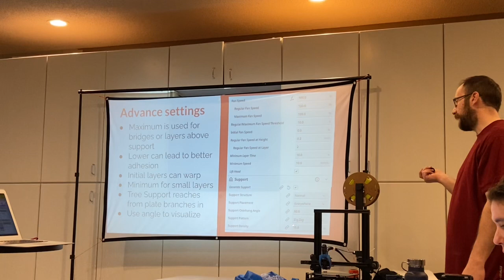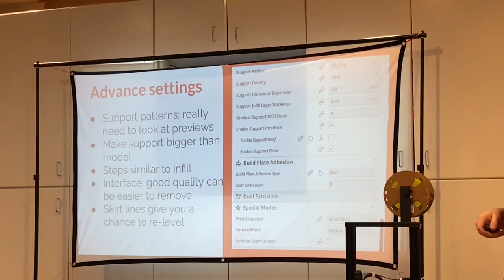Alberta 3D First class of Basic Training for using a 3-D Printer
I highly recommend taking his class! Jacob is incredibly knowledgeable in all aspects of this and did a truly great job of giving understanding for successful results with just about any kind of printer or filament.